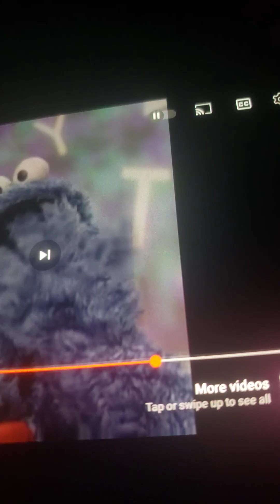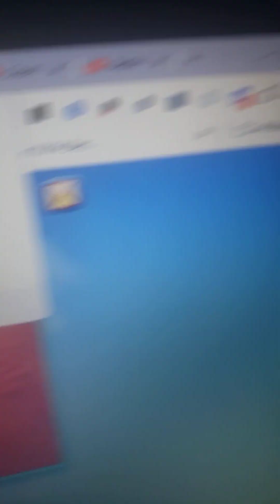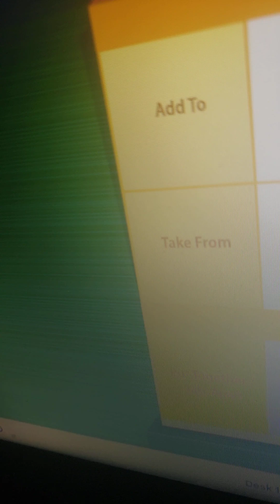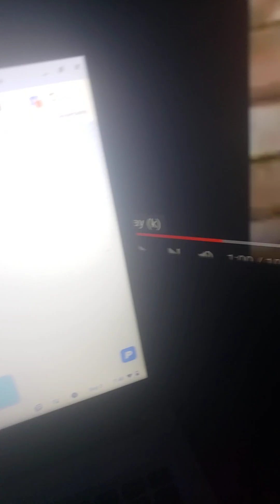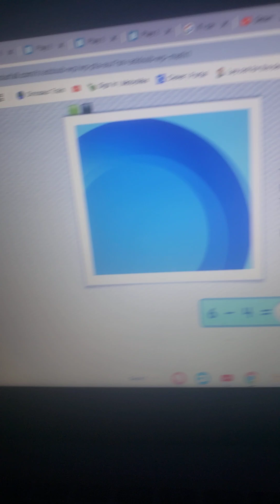September 3, 2024